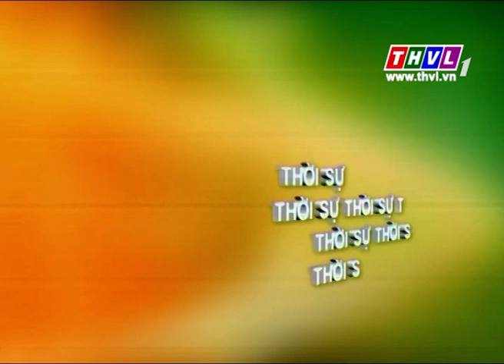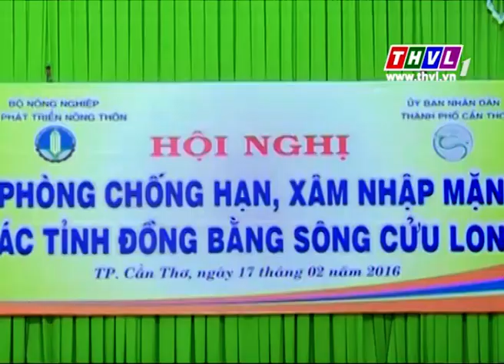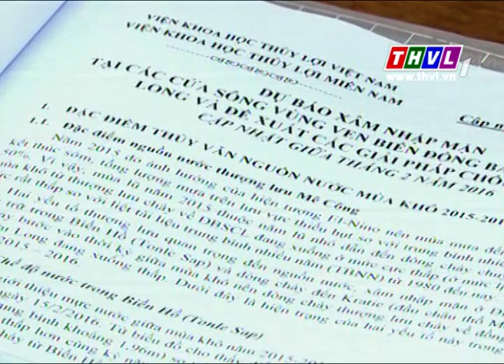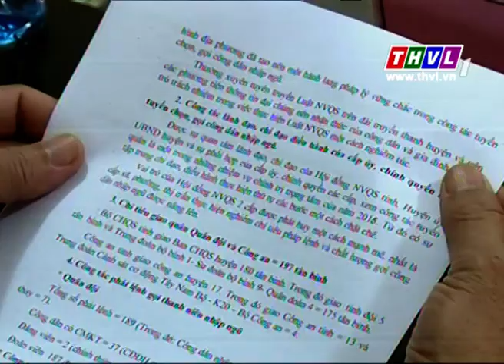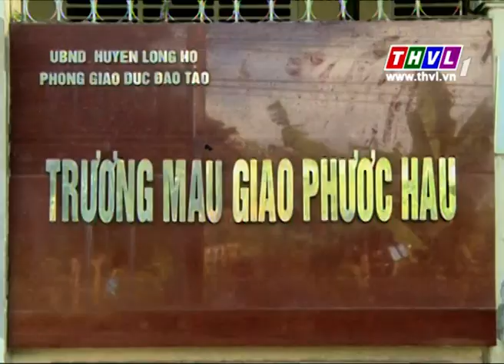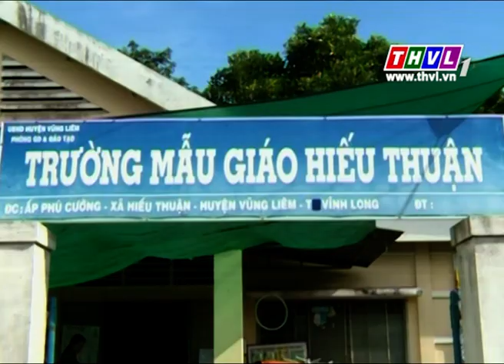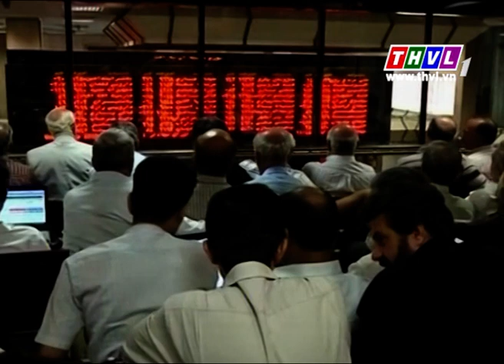THVL | Thời sự 18h30 (17/02/2016)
Chương trình được phát sóng lúc 18h30 hàng ngày trên kênh THVL1.